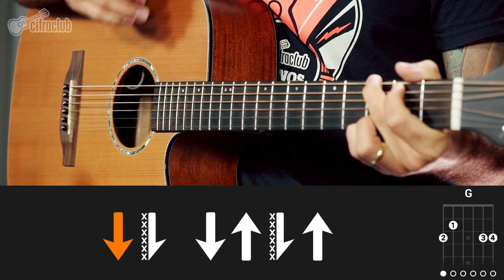AR CONDICIONADO NO 15 - Wesley Safadão (aula de violão completa)